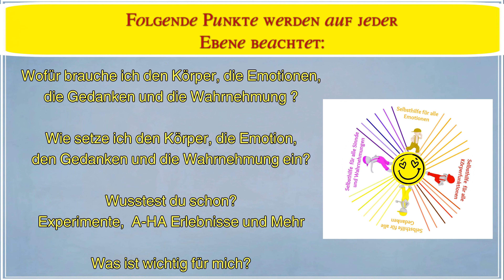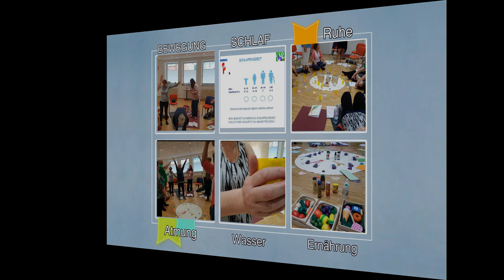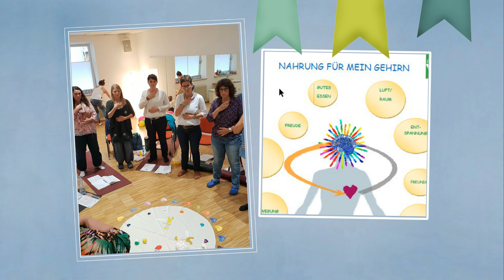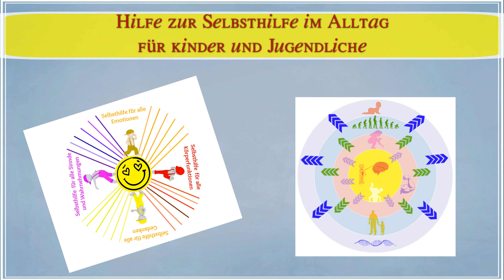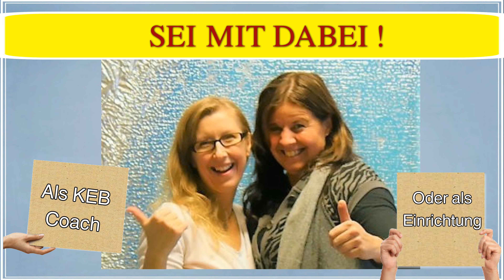KEB - Ausbildung & Internationales Treffen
KEB ist ein Überbegriff für selbstbestimmtes Handeln, welches aus einem zusammengestellten Wissen von mehr als 25 Berufszweigen, die sich mit der Selbsthilfe und den Selbstregulierungsmechanismen auseinandergesetzt haben, zusammengefügt worden ist.

Der Körper, wie auch unsere Emotionen, die Gedanken und ebenfalls das Bewusstsein bieten dem Menschen ein phänomenales Werkzeug, welches als Einheit funktioniert. Unsere Selbstregulierungsmechanismen wurden uns bereits von der Natur zur Verfügung gestellt. Wir müssen nur (noch) lernen, diese zu verstehen und anzuwenden und können somit Stress, Lernblockaden, Burnout, Sinnlosigkeit und Hoffnungslosigkeit bis hin zu Depressionen vorbeugen.

Die neu entwickelten Selbsthilfe-Übungen sind für Kinder, Jugendliche, Erwachsene, in der Präventionsarbeit und auch für Senioren geeignet. Denn hier geht es um die Schule des eigenen Lebens. Die Weiterbildung ist somit für Privatpersonen, im Vereinswesen wie auch für die Arbeit in Kindergarten, Schule, Gesundheits-und Präventionseinrichtungen, für die Bewusstseinsschulung und ebenfalls im Business-Kontext geeignet und einsetzbar.